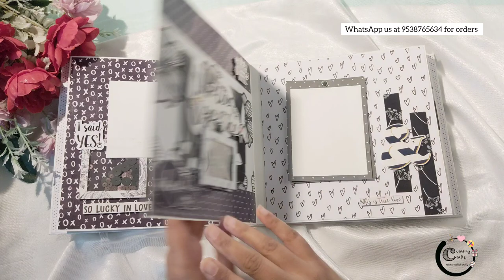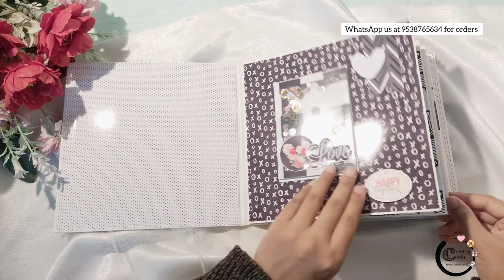Black And white Scrapbook Flipthrough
Customised Black and white scrapbook for a client's friend.